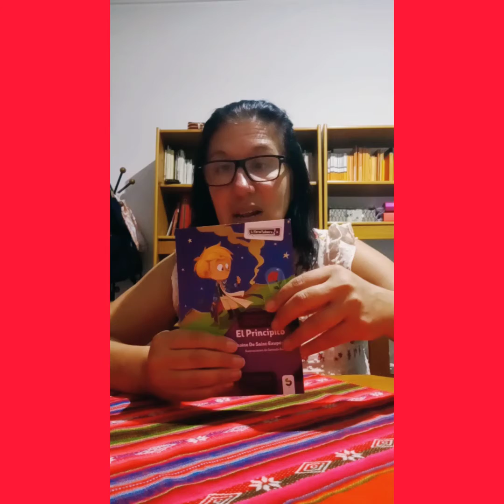Dedicatoria de "El principito"